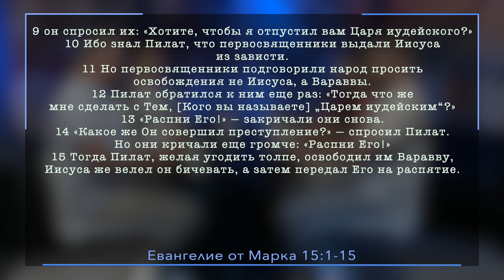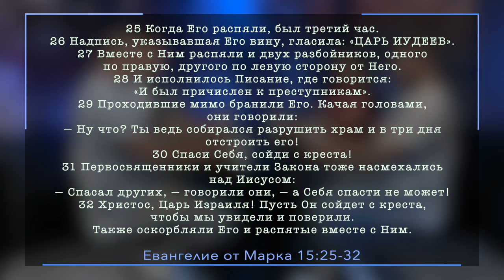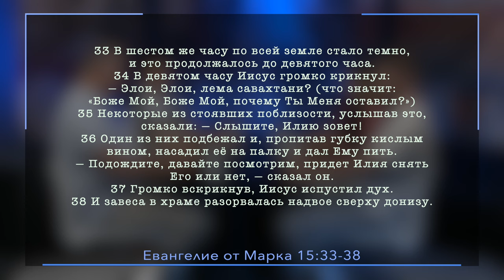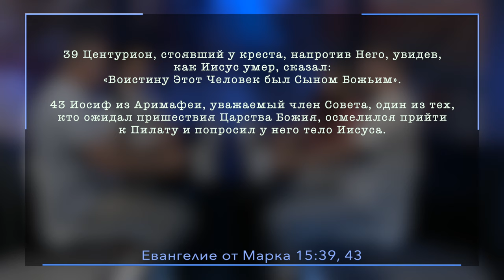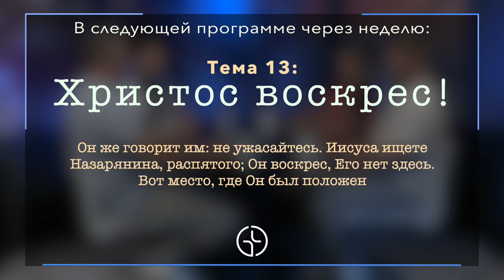Субботняя школа | Урок 12: В муках и на кресте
Субботняя школа | Евангелие от Марка | Урок 12: В муках и на кресте
В девятом часу возопил Иисус громким голосом: Элои́и́! Элои́и́! ламма́а́ савахфани́и́? — что значит: „Боже Мой! Боже Мой! для чего Ты Меня оставил?“
Мк. 15 — это центр повествования о страстях Господних. В ней представлен суд над Иисусом, вынесение приговора, издевательства, распятие, а затем Его смерть и погребение. События в этой главе представлены с яркими и ясными подробностями, вероятно, потому, что автор позволил фактам говорить самим за себя.